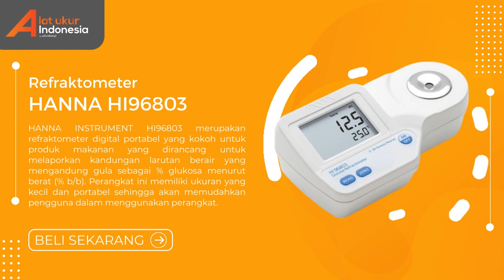✔️JUAL!! Refraktometer HANNA HI96803 | WA 085-1596-91822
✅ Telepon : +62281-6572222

Refraktometer HANNA INSTRUMENT HI96803 adalah alat yang digunakan untuk mengukur kandungan larutan yang mengandung gula sebagai % glukosa menurut berat (% b/b).

Penggunaan Refraktometer HANNA INSTRUMENT HI96803 :
Perangkat ini ideal untuk analisis buah-buahan, minuman berenergi, puding, susu kedelai, jus, selai, selai jeruk, madu, sup, jeli, tahu, dan bumbu. Perangkat ini digunakan untuk mengukur gula dalam sampel makanan di lapangan atau di lab.

Keunggulan Refraktometer HANNA INSTRUMENT HI96803 :
- Sampel pada perangkat ini terbuat dari bahan baja yang tahan terhadap karat sehingga mudah dibersihkan serta tahan korosi
- Perangkat ini dapat mati secara otomatis setelah tiga menit tidak digunakan sehingga menghemat masa pakai baterai
- Terdapat indikator baterai yang tersisa sehingga pengguna dapat mengetahui kapasitas baterai yang ada
- Casing plastik ABS tahan air yang dirancang untuk bekerja di bawah kondisi laboratorium dan lapangan.